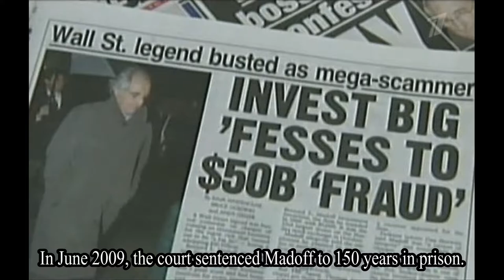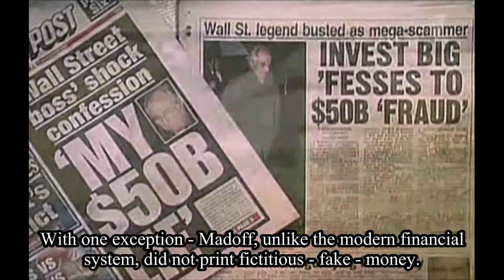Big American Hole 3 [2011] - 1.4 - MADOFF'S PYRAMID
"Big American Hole 3" is a third edition of documentary by Mikhail Leontyev that covers the crisis of 2008, reasons why it happened, the general theory of economical instability and the possible ways to recover from all of it.

MADOFF'S PYRAMID
The long-time head and founder of the American Stock Exchange NASDAQ Bernard Madoff, is considered the largest financial fraud in history. In June 2009, the court sentenced Madoff to 150 years in prison. At the time of his arrest his brokerage company managed the capital of more than $17 billion.